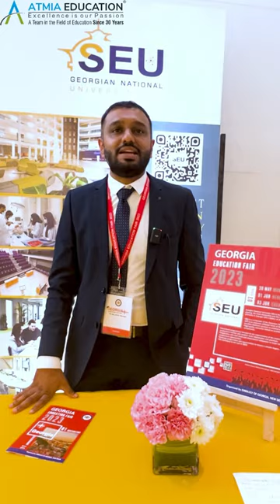MBBS Abroad | Georgian National University SEU | Atmia Education | Georgia Education Fair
We are proud to announce that Atmia Education's students ruled the FMGE 2022 results. They have given the outstanding performance with 82.5% result in MCI screening test, which is one of the highest result. Heartiest congratulations to each one of them !!!

WHY WE ARE HERE ?
Atmia Education is India's leading international medical education consultant. We are here to help you study MBBS abroad, we are here to give wings to your dream of becoming doctor. You take one step towards us and we will take every step from counselling, Admission process, documentation, visa process, accommodation, Indian food, Safety, security for you. Your dreams are our dreams. Because WE ARE NOT AGENTS, WE ARE PARENTS !

ABOUT ATMIA EDUCATION :-
Atmia Education is founded and managed by Dr. Hasmukh Vaghela for more than a decade now. Maximizing his academic excellence, being among the Topper in SSC and HSC in Board Examinations, Dr. Vaghela served thousands of students and individuals reach the peak of their career, creating dreams into realities. Atmia as an institution has established a culture of excellence and quality. Its exemplary performances resulted in the achievements of prestigious recognitions and certifications making it as an organization compliant with international standards.

Being a notable institution, Atmia provides comprehensive services for its students sent abroad for MBBS (MD). Counseling, Admission, Documentation, Visa and Travel Arrangements, Hostel Accommodation, provision of Indian food and safety of students are its prime strengths. Facilities of Face-to-Face and Online Coaching for NEXT (National Exit Exam)/USMLE/PLAB are among its premium implemented programs to ensure that all needs of students are totally taken-care-of.